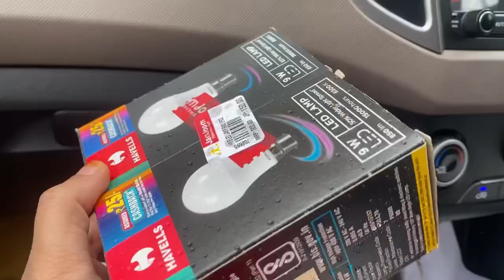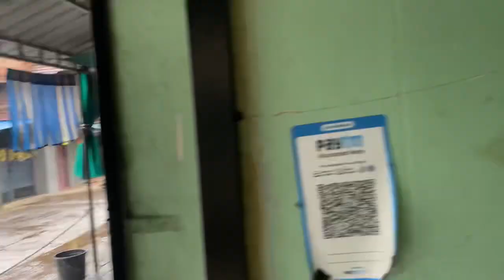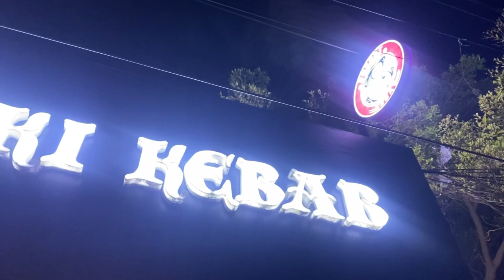ശനിയാഴ്ച പോയ ചെറിയ യാത്ര/ A small trip/ fathi’s life